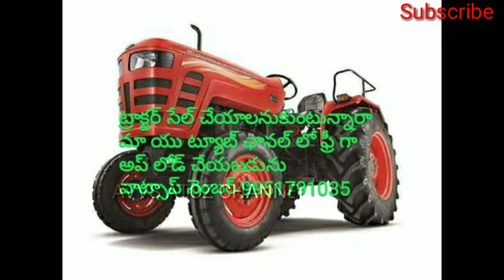Mahendra Tractor for sale మహేంద్ర ట్రాక్టర్ ఫర్ సేల్ 8096963027 Avvs Atoz Channel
Price 380000

Nandamuru Kovvuru Mandalam

Mahendra
model No 2009
KM Drive 11000